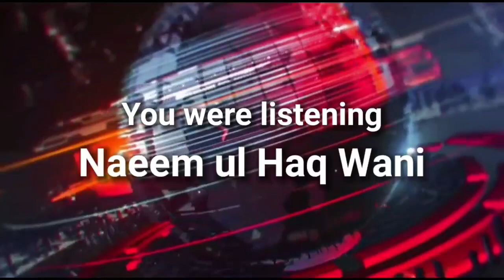Headlines of the Day | Brief News in Urdu, Sarazi, Bhadarwahi | July, 15 2022